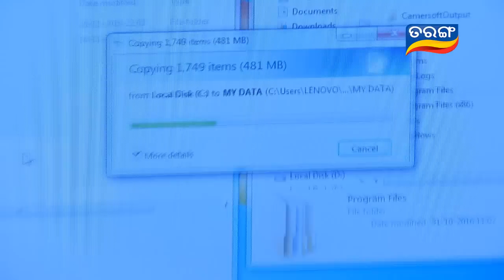Acp Nikita Ep 71- 18th November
Nikita comes closer to the criminal of doctor rout murder case.her parents get serious about her marriage.